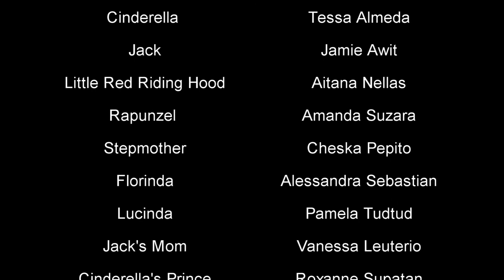Into The Woods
Grade 9B students of Saint Theresa's College- Cebu present their movie adaptation of Into The Woods.